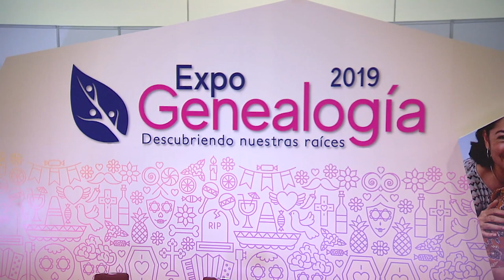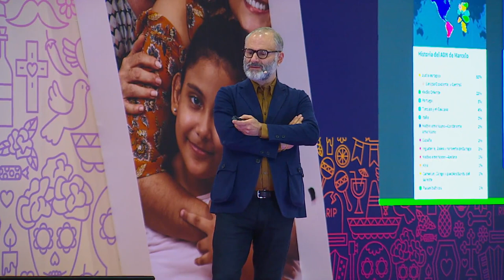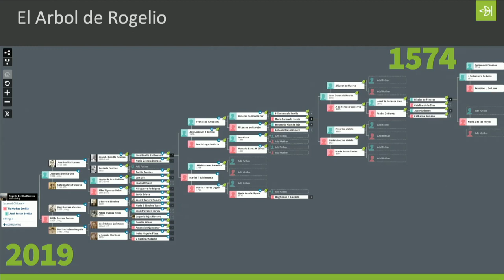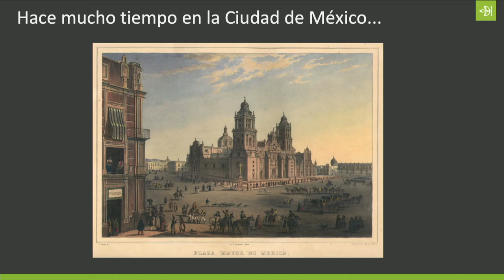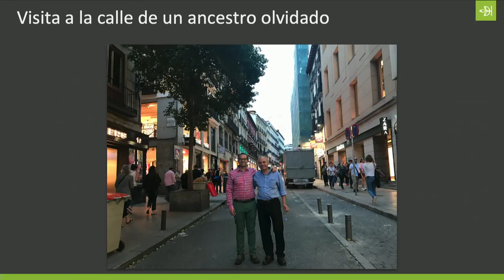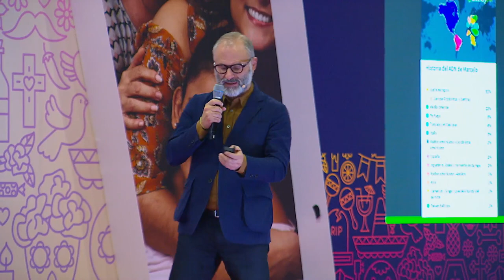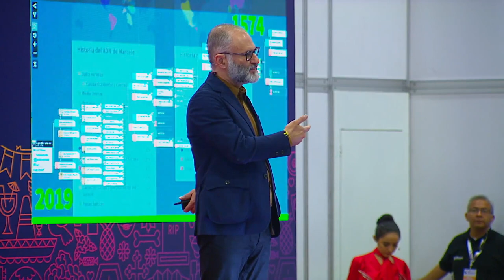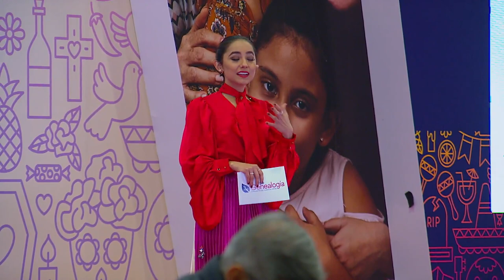"Genealogía mexicana con Ancestry" por Rodrigo Bonilla y Marcelo Marer - ExpoGenealogía 2019